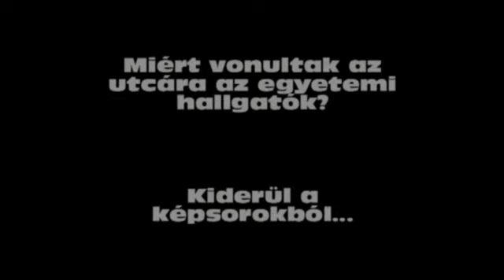Több ezer diák tüntetett ma Kolozsváron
A Hașdeu diáknegyedből érkeztek, és a Főtéren skandálták követeléseiket...

A képsorokból kiderül, miért elégedetlenek...